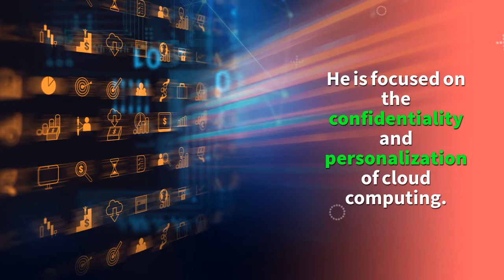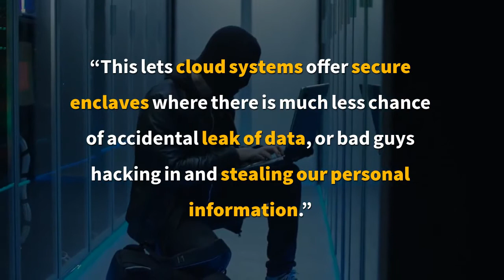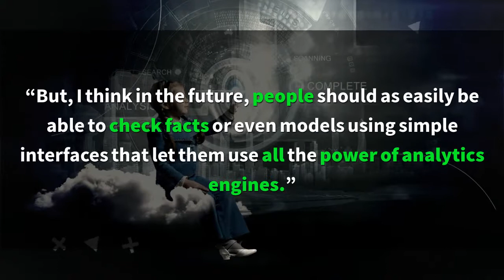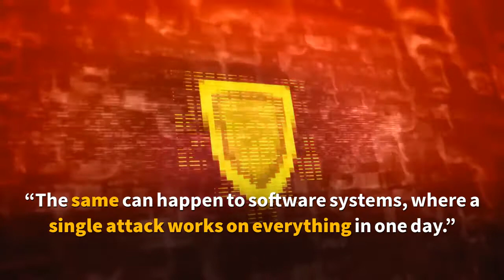Who's Keeping Our Data Safe?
Data and the intelligence that can be gained from it is seen as a solution to solving many of the world’s largest challenges, but despite the great opportunities, there are also significant risks. Data-based companies use data to make money. As computer systems become increasingly centralized and ubiquitous, the possibility for widespread security breaches becomes a risk, and we’ve already seen the devastating consequences, e.g. the Cambridge Analytica Scandal.

Jon Crowcroft, the Marconi Professor of Communications Systems at the Alan Turing Institute – University of Cambridge, has researched these issues throughout his career in computer science. Crowcroft started in the Cambridge computer lab 18 years ago. Together with colleagues Ian Pratt and Steven Hand, they worked on a software known as Xenoservers, which allows multiple operating systems to coexist on the same hardware. The group developed a software company that became widely utilized by businesses like Amazon. Additionally, Crowcroft collaborated with Docker, a company whose services are used by eBay, Microsoft, Google, and others. Today, as Chair of the Programme Committee at the Turing Institute, he’s focusing on the confidentiality and personalization of cloud computing.